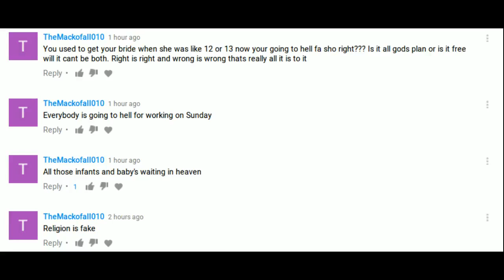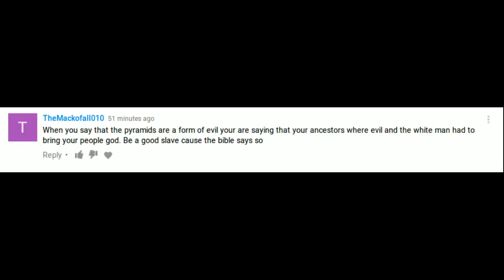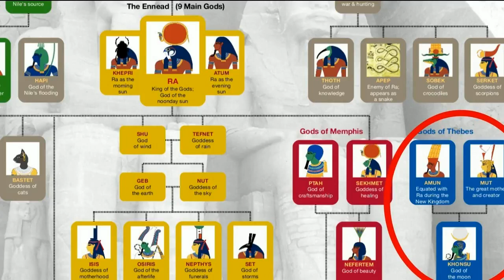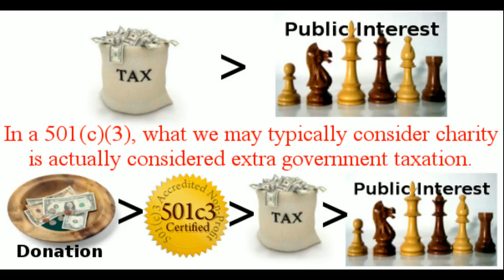Addressing An Egyptologist +Having A Bad Dream & Much More [College Kid]